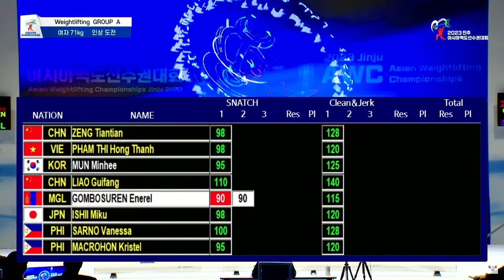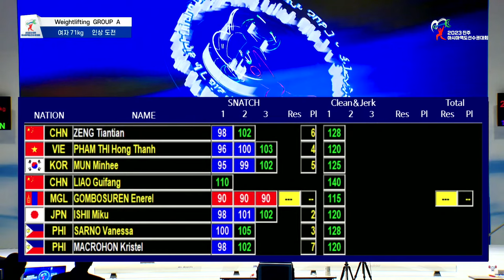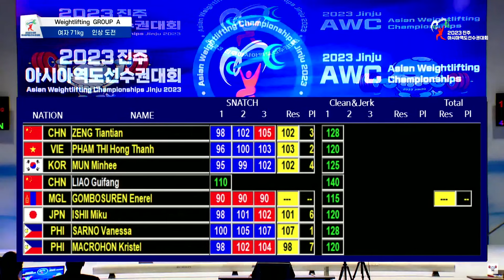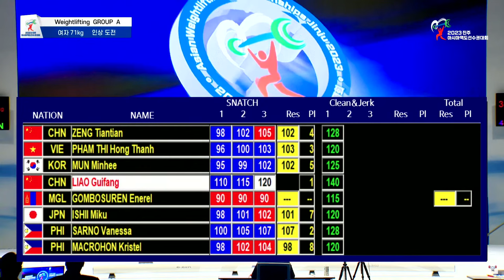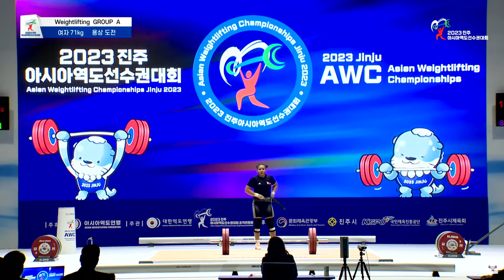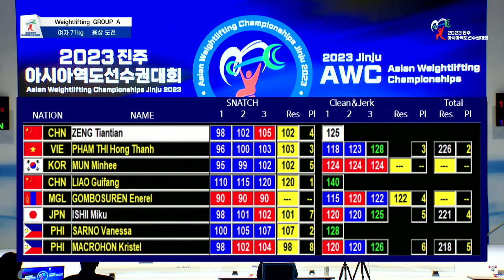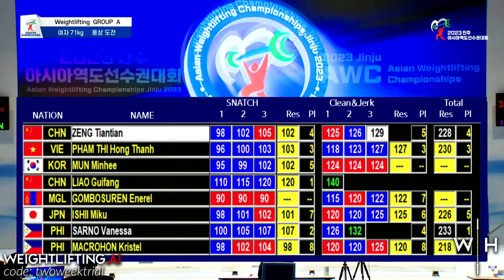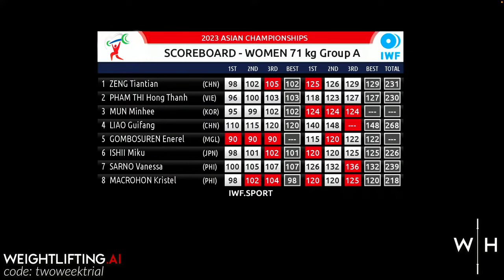W-71 Asian Weightlifting Championships 2023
Here’s the full A session of the women’s -71kg A session from the 2023 Asian Weightlifting Championships from Jinju, South Korea. The strongest 71kg women in Asia will battle it out at the Asian Weightlifting Championships 2023 to decide the strongest in Asia.

This session will have English commentary from Seb.